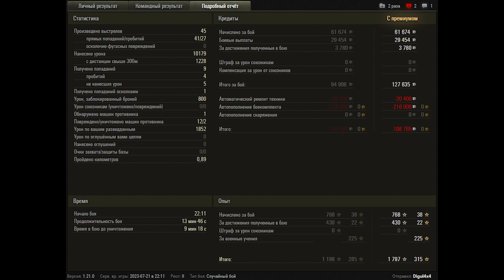World of Tanks Strv 103B - 2 Kills 10,2K Damage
Zekin60fps
Wot replays
8.05

Strv 103B wot,Strv 103B world of tanks,wot Strv 103B,world of tanks Strv 103B,Strv 103B,world of tanks,wot replays,wot